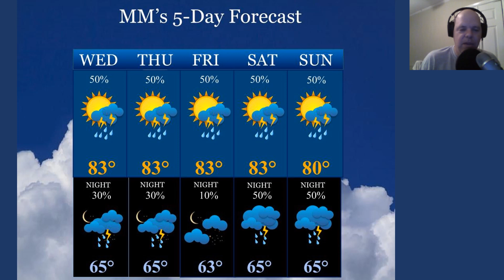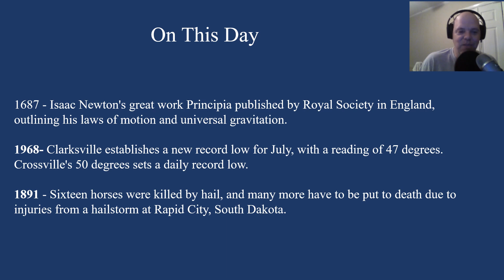MM's Wednesday 5-Day Forecast issued July 5, 2023